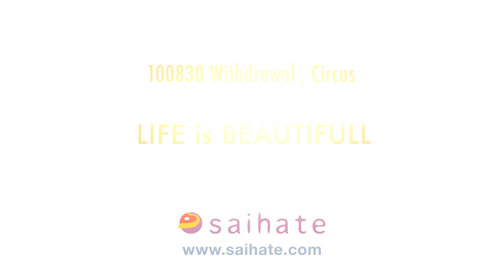LIFE is BEAUTIFULL - Withdrawal , Circus / HDR Photo Timelapse Motion Movie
サーカスが街にやってきた！

内灘にやってきたポップサーカス。

1ヶ月の公演を終え、次なる土地へ。
巨大なテントの撤去、メインで仕切るのは本場ブラジル人です。

本当は華々しく完成していく様、設営のほうを撮影したかったんだけど、雨で断念。
きっとまたどこかで、その機会に！